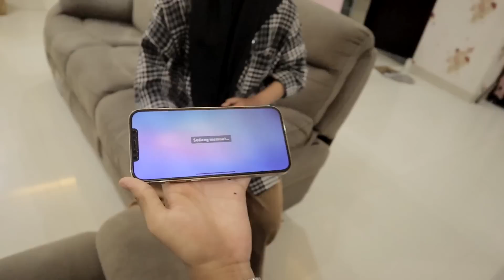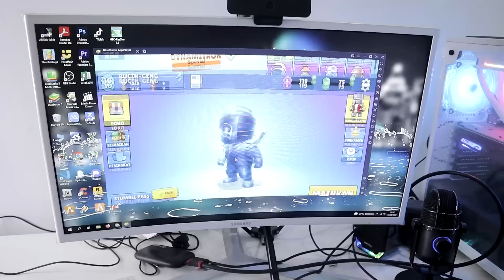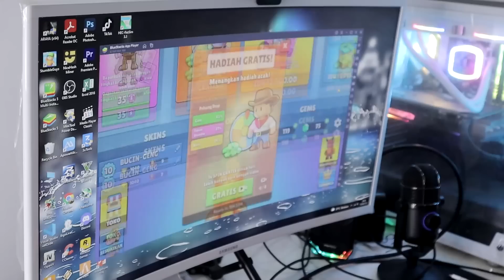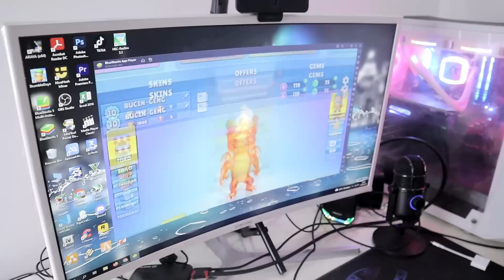GOKIL! BOCIL RIO TOP UP IN PACAR 1 JUTA SKIN STUMBLE GUYS